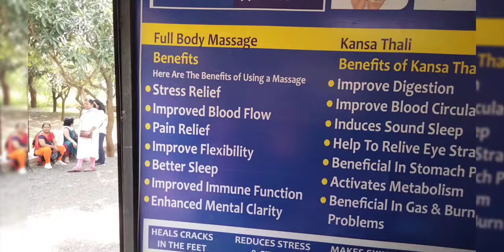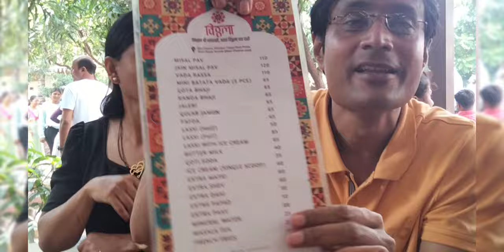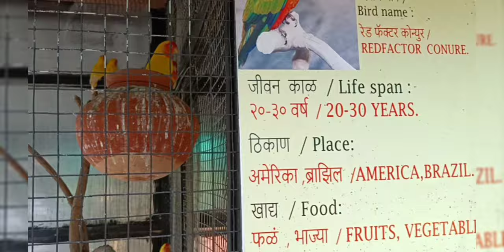Vitthala Misal By Bon Vivant | Misal point Nashik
Vitthala Misal By Bon Vivant
Jijau Farms, Peth Rd, Shankar Nagar, Tavli Phata, Nashik, Maharashtra 422003

Has all you can eat · Has outdoor seating · Serves vegan dishes
vitthala misal peth road nashik
vitthala misal
misal pav nashik
nashik best misal point
misal pav recipe
misal pav street food
misal pav nashik recipe
vitthala misal nashik
nashik misal peruchi wadi
mamacha mala nashik
nashik misal pav famous
nashik misal grape embassy
zatka misal nashik
food katta viru
food katta viral
nashik foods
Nashik Special Missal